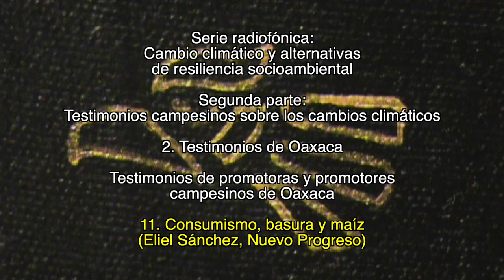11. Consumismo, basura y maíz / Testimonios de promotoras y promotores campesinos de Oaxaca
2. Testimonios de Oaxaca

Testimonios de promotoras y promotores campesinos de Oaxaca

11. Consumismo, basura y maíz
(Eliel Sánchez, Nuevo Progreso)

1. Lecturas sobre el cambio climático

2. Testimonios campesinos sobre los cambios climáticos

Créditos:

Producción
GEAVIDEO

Catherine Marielle

Mexico-Tenochtitlan 2019.